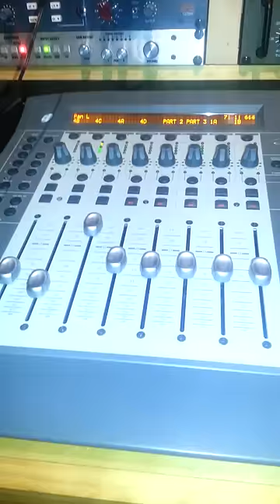Krystle McConico bgvs on IF GOD BE FOR US - Neville D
It was so awesome having my sister Krystle from Houston, Texas doing Bgvs on "If God Be For Us" for my forth coming album BEAUTY OF DIFFERENCE.